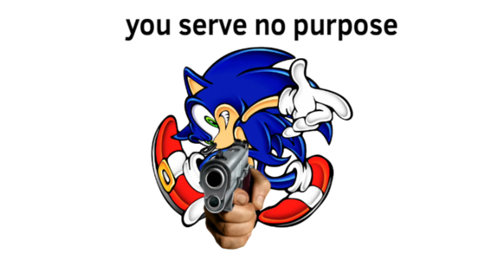Don’t take this seriously cause I know the￼ Kardashians people around the corner